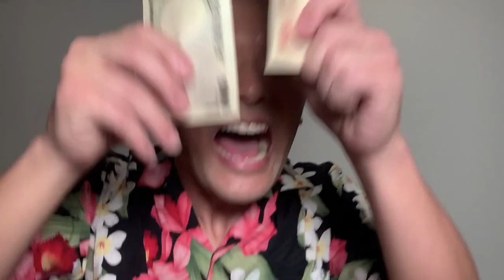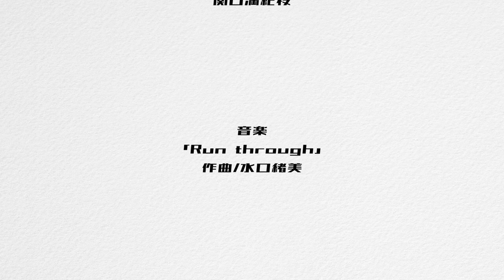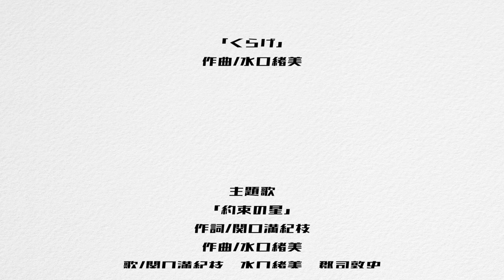#4 渡辺匠の自己概念「演カウンター」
俳優達が自宅で可能な限り自撮り撮影
出演 脚本 演出 編集 音楽制作全て俳優だけで制作したチャレンジ配信ドラマ！

【ストーリー】
自粛生活を余儀なくされた、俳優 伊藤裕一・高木トモユキ・原勇弥・寿里が挑むのは全く新しいドラマのオーディション。
アンケート提出まで残された時間は僅かだが、彼らのモチベーションはとても高い。
そして今回もまた、新たなキャラクターが産声をあげる。

▼出演
小谷仁木役 伊藤裕一

「Run through」水口緒美 作曲

▼挿入曲
「偏愛」響野夏子 作曲
「涙のスープ」Taikan 作曲
「AROHAWAii」作曲/taikan  歌/郡司敦史
「バトル」Taikan 作曲
「くらげ」水口緒美 作曲

関口満紀枝 作詞/歌
水口緒美 作曲/歌
響野夏子 ピアノ/アレンジ/音楽制作
風木里咲 ベース
郡司敦史 ギター/歌
Taikan  バイオリン

▼#4 制作スタッフ
脚本 伊藤裕一
演出 小林音子
編集 原勇弥
スケジュール 寿里
チームマネージメント 谷麻帆
アシスタントディレクター 谷口礼子
PR 高田健一

原案/制作 オリオンズベルトアカデミー